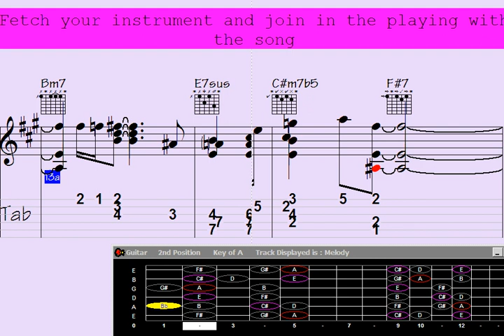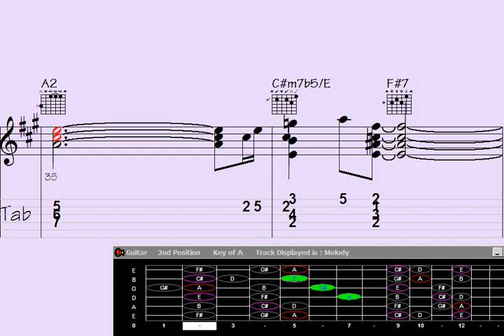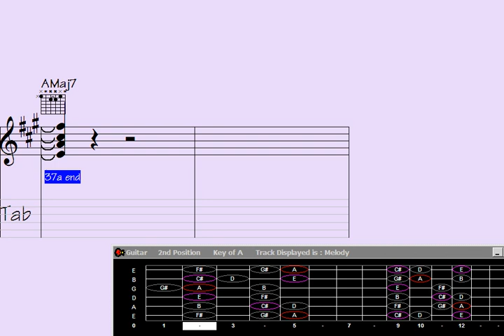🔺Karaoke Guitar Chord Melody | Play the Emotions of Emotional Lady on Guitar.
"Unleash the heartfelt melodies of a timeless classic with this Karaoke Guitar Chord Melody tutorial. Dive into the emotional journey of 'Emotional Lady' as you learn to strum the captivating chords and weave the intricate melody on your guitar. Elevate your musical expression and connect deeply with the soulful vibes of this beloved tune. Let your fingers tell the story and bring out the emotions in every note. Join us for an enriching musical experience."